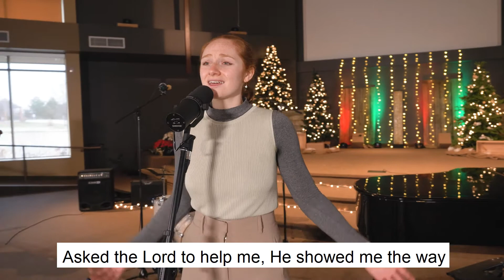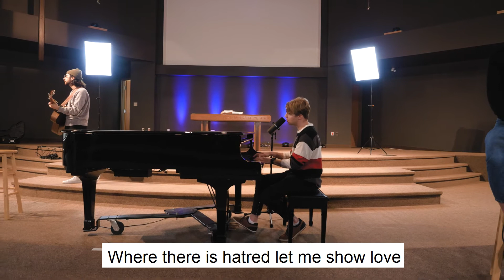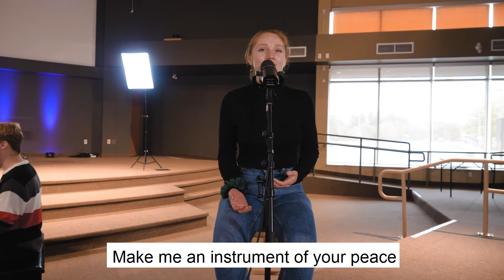Sunday Service: Good News - Peace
The world that was waiting for a Savior continues to share some of the same challenges: uncertainty, loss & pain, separation, fear….and so those words of comfort and peace are just as needed now as then!